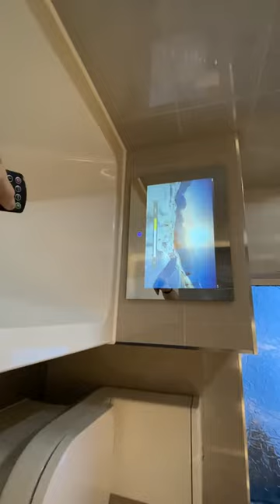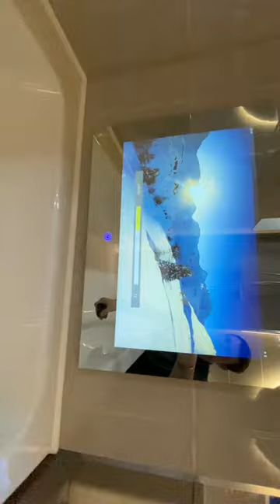Bathroom Refurbishment in Northumberland heath DA8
Full bathroom refurb completed by PlumbLife in December 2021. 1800x800 bath with Roper Rhodes rainfall shower with separate handset above with glass bath/shower screen. Luxury Entertainment multimedia center to play relaxing music, watch YouTube, play Spotify and even surf the net. Roper Rhodes basin unit with pull out draws complete with roper Rhodes tap. Duel flush Close coupled toilet with soft close seat. His and hers heated chrome towel rails with chrome pipework and shrouds. Large format 600x600 Grey tonal tiles on floor and smaller format on walls. LED Illuminated and tiled Alcoves with chrome trim. New architrave around door. (Client wanted to complete own painting and decorating works)